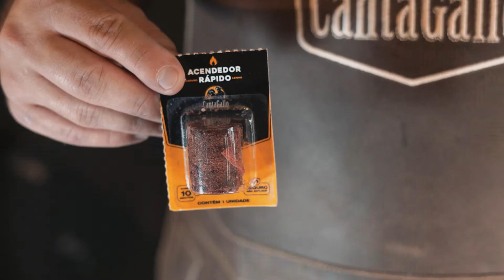Acendedor Rápido Cantagallo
O Acendedor Rápido CantaGallo chegou para dar aquela força no churrasco dos mestres de todo o Brasil na hora de espalhar brasa!

Garante o seu em nosso site ou no revendedor mais próximo de você.